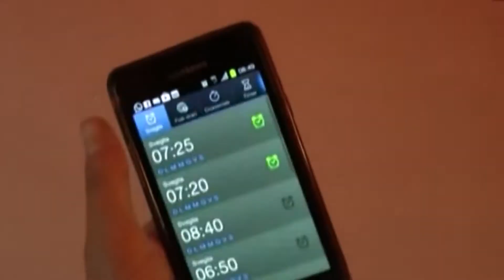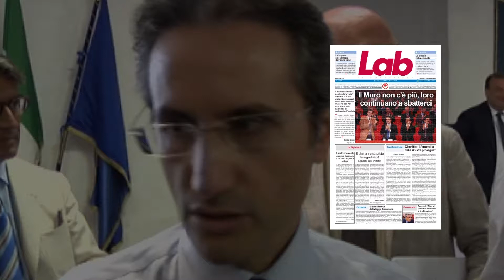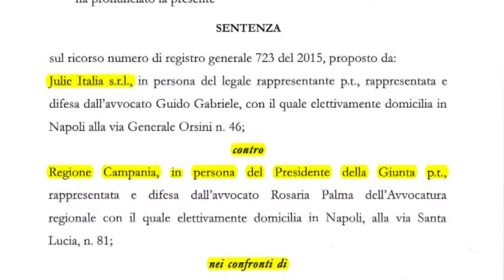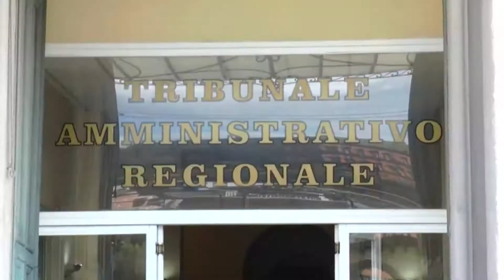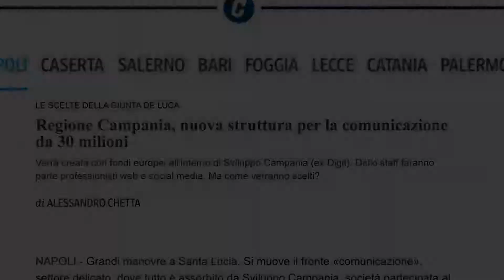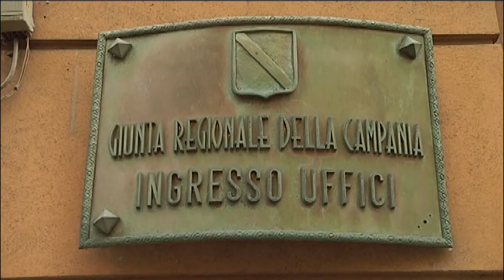SPECIALE APPELLO FONDI A DE LUCA